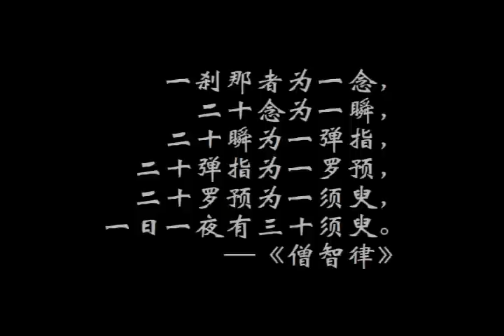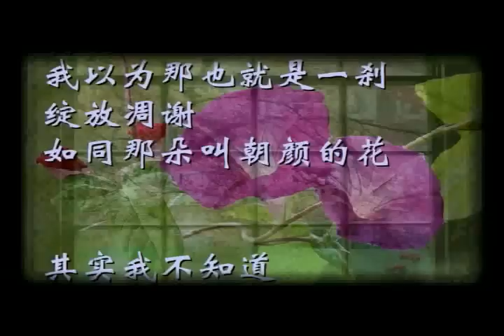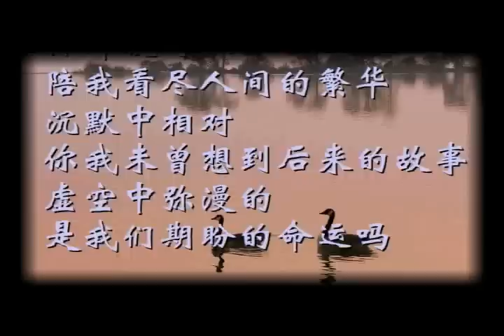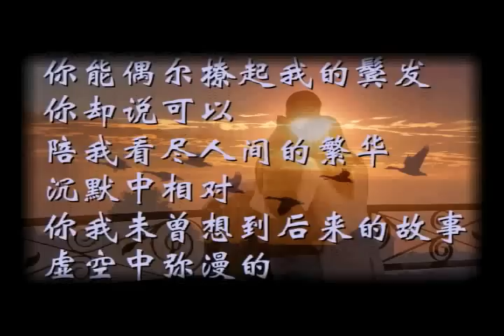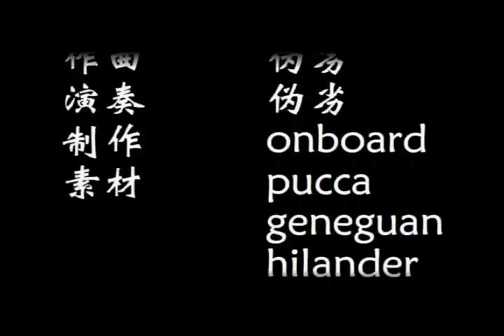Ksana (Original Music)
What's Ksana? 刹那
In Sanskrit, "Ksana" means an extremely brief period of time or an instant. Anything could happen in a ksana.

Flash - by Victor(Onboard)
Photos - Pucca, Geneguan, highlander, yuanyu.
Poem(Lyrics) - by Luoboyang
I wrote the music, arranged, played and recorded in my crappy basement studio.